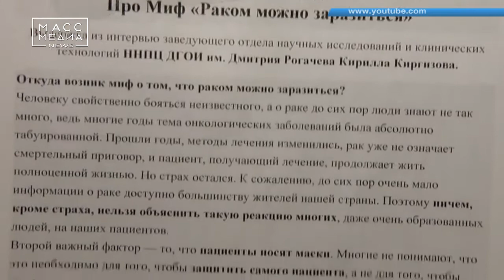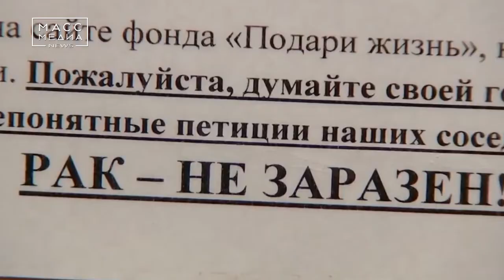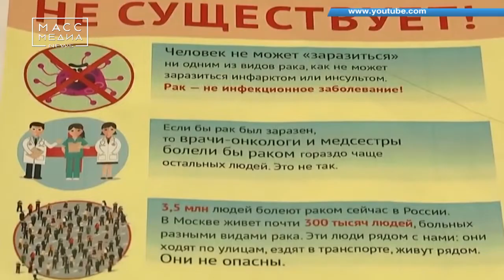Не останутся без жилья! | Новости сегодня | Происшествия | Масс Медиа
Больные раком малыши – подопечные камчатского благотворительного фонда «Спаси жизнь» не останутся без жилья. Скандал с возмущёнными соседями, которые еще вчера хотели выселить детей из своего дома, удалось решить мирным путем, после того как к проверке подключились сотрудники МВД Москвы.

Напомним, что квартира, о которой идет речь, арендуется в одном из домов в районе Москворечье неподалеку от онкоцентра им. Блохина, где проходят лечение дети с онкологическими заболеваниями.  Сейчас фонд «Спаси жизнь» арендует 6 квартир в рамках проекта «Добрый дом». В них живут семьи со всей страны. Все эти квартиры подобраны таким образом, чтобы дети и их родители могли без труда добираться до больниц.

Сотрудники благотворительного фонда сделали вывод, что людям мало чего известно про рак, и нужно работать в этом направлении, чтобы подобные истории больше не происходили.

Главное, что сейчас онкобольным детям и их родителям не придется искать новые квартиры, и они могут все свое время посвятить лечению. Ведь для маленьких подопечных фонда это жизненно необходимо.